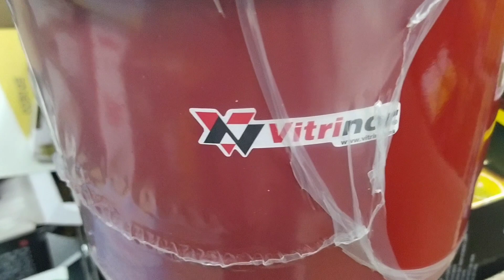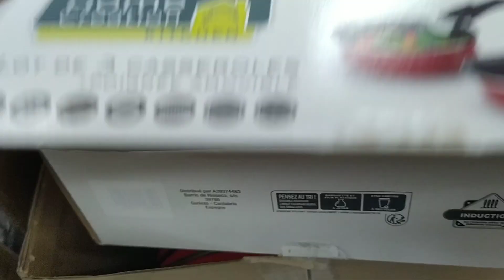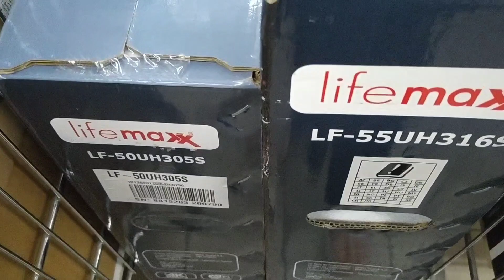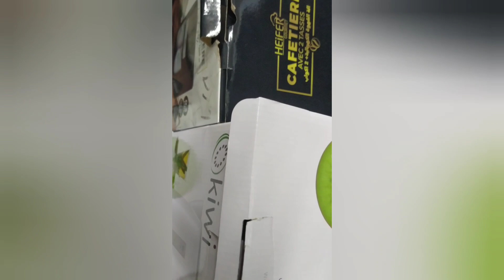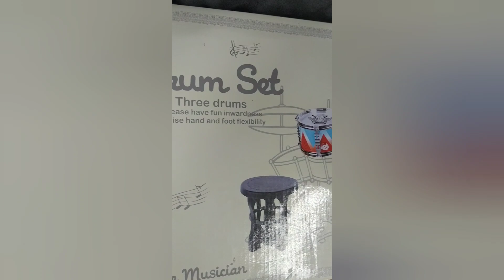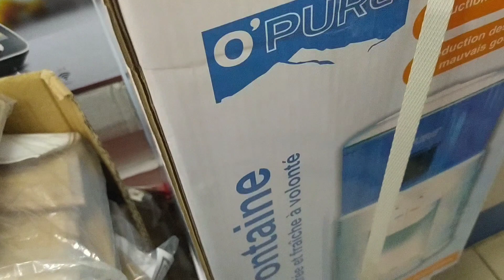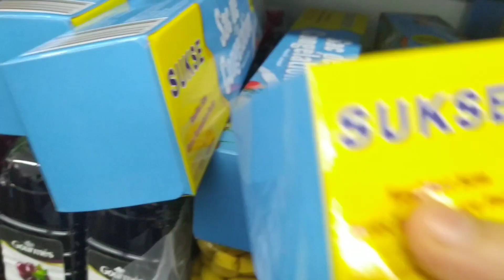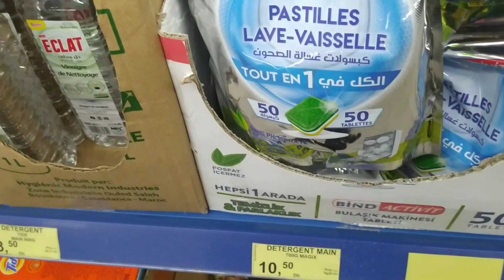عروض بيم الجمعة بمدينة المحمدية+منتوجات زويينين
عروض بيم الجمعة بمدينة المحمدية+منتوجات زوينين